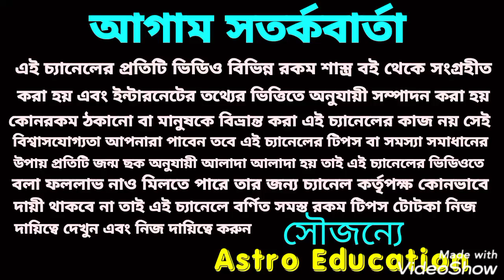কর্কট রাশি জুলাই মাসের রাশিফল !